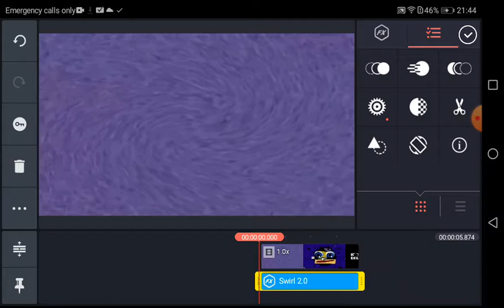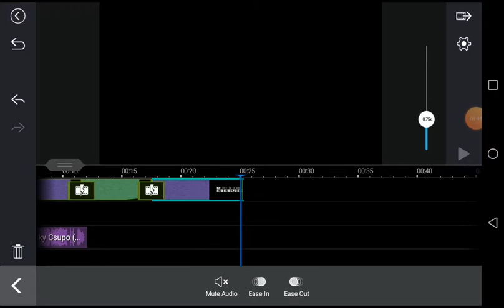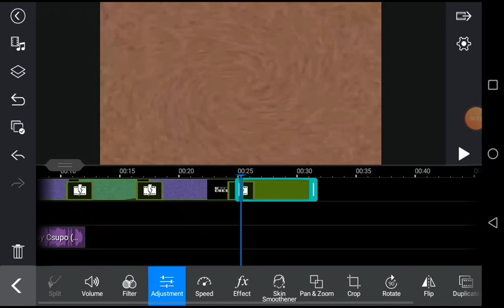How to make does respond part 4